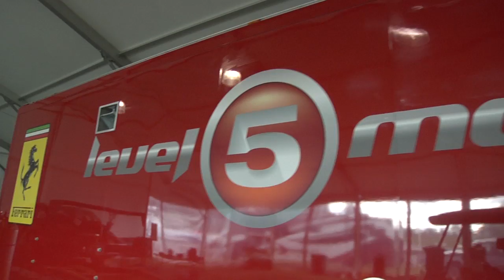Scott Tucker | Level 5 Motorsports at the SCCA Runoffs 2011